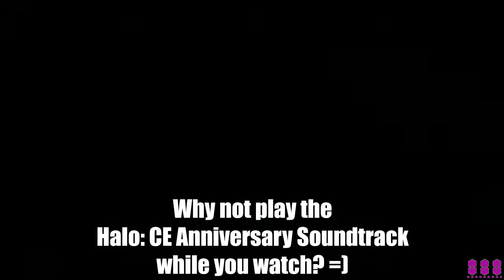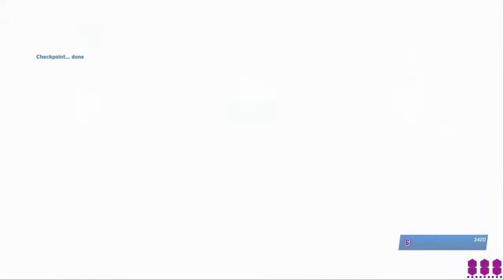DON'T GET IN THAT BANSHEE! - Halo In Order - #15 (5: ASSAULT ON THE CONTROL ROOM) [CEA]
► Today in 'Halo' we hate the Scorpion!

▼ CHECK OUT ▼

▼ CREDITS ▼

► Game Creator Permissions:
• DON'T GET IN THAT BANSHEE! - Halo In Order - #15 (5: ASSAULT ON THE CONTROL ROOM) [CEA] was created under Microsoft's "Game Content Usage Rules" using assets from Halo: Master Chief Collection, and it is not endorsed by or affiliated with Microsoft.